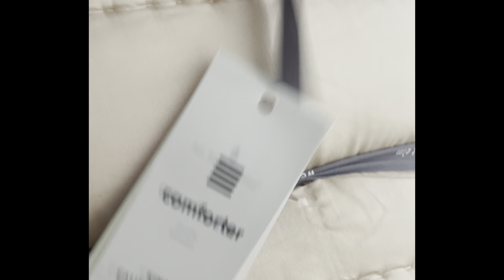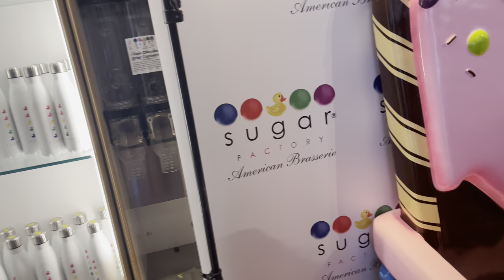BEDSET REVEALED| FAMILY TIME| GRADUATION| BEAUTIFUL MOMENTS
Hey guys! Thanks for hanging out with me today as I learn more to vlog. We have so much great memories that’s taking place this month. I’m so excited and proud of my family this far! “family busy” June 🤪😆  has brought my to joyful tears and endless laughter that I Needed! I will continue to pray for more moments and memories like this!